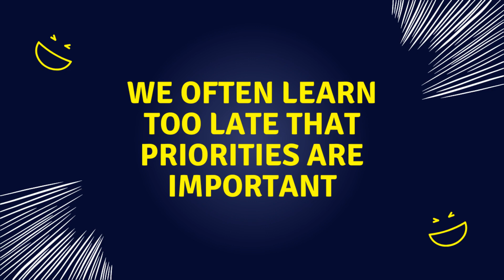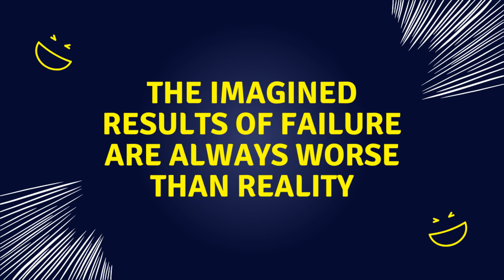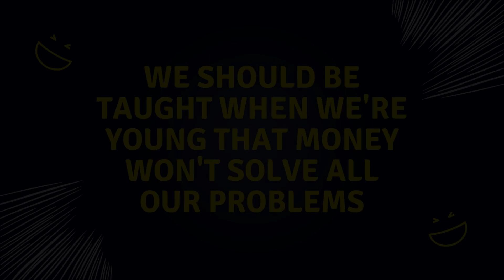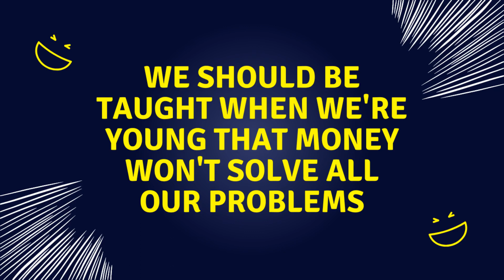Life Lessons You Should Learn Sooner - Part 2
Life Lessons You Should Learn Sooner

Video Details:
1-We Often Learn Too Late That Priorities Are Important
2-The Imagined Results of Failure Are Always Worse Than Reality
3-The Younger You Should Have Been Taught Better Habits
4-We Should Be Taught When We're Young That Money Won't Solve All Our Problems
5-Start Practicing Gratitude When You're Young